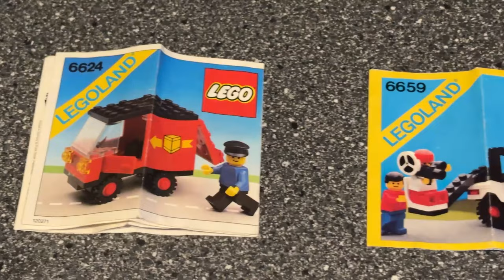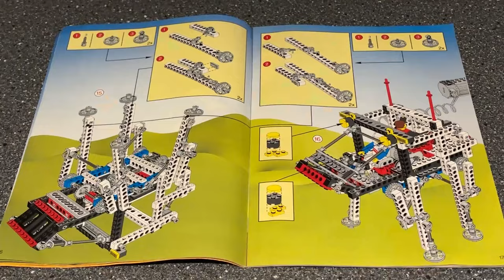I found some old Lego manuals and boxes on the attic!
I loved Lego when I was a kid and had a lot of different sets. Sadly I don't have them anymore, except these old instrucion manuals and boxes I found on the attic. Good childhood memories :)